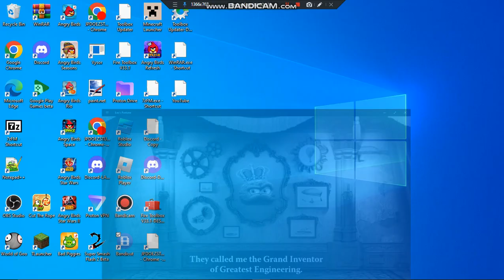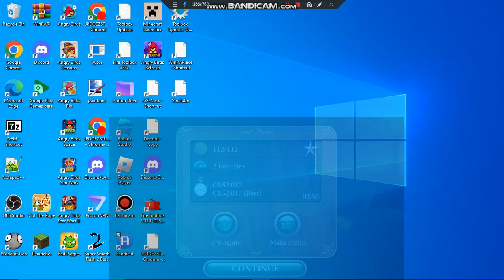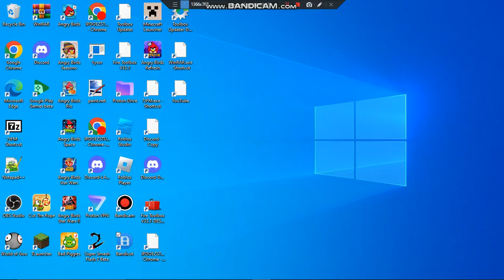Leo's Fortune UWP PC Gameplay